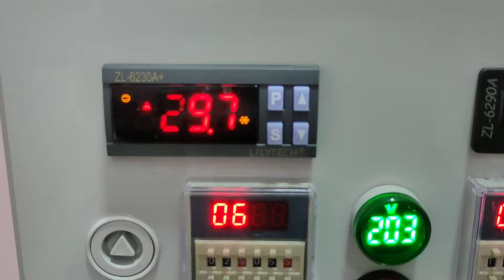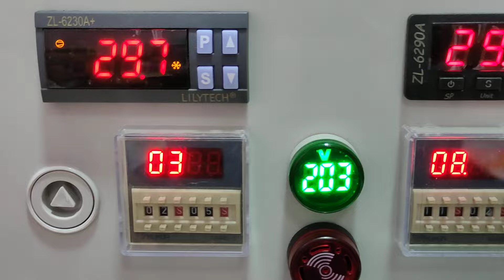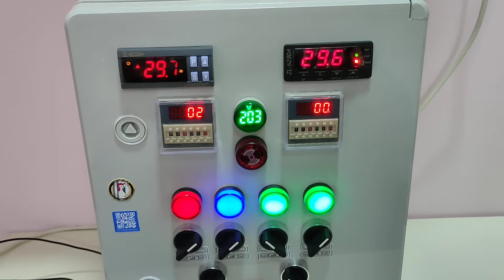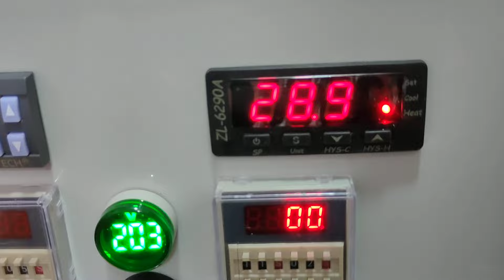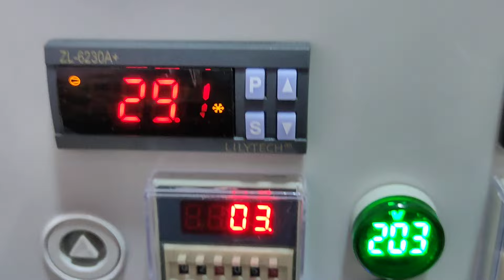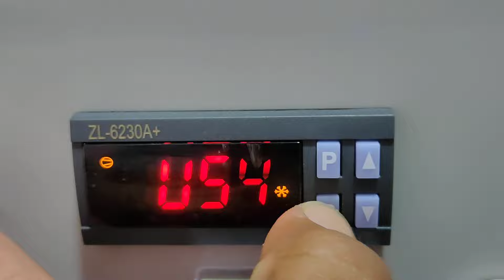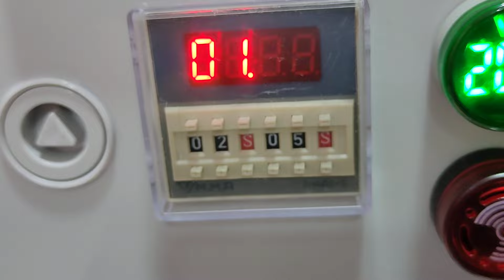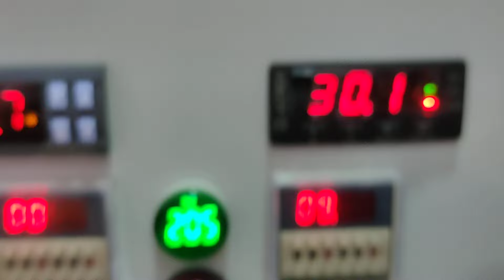لوحة تحكم 4مرحله بالانذار | شرح اللوحة بالتفصيل